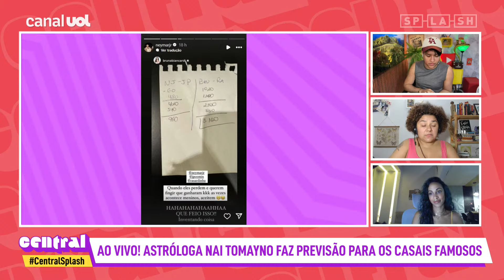Neymar provoca Bruna Biancardi em vídeo! Recaídas são perigo pro casal, diz astróloga, VEJA PREVISÃO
No Central Splash Dia dos Namorados, Dieguinho Schueng e Yas Fiorelo recebem a astróloga e terapeuta holística, Naiara Tomayno para falar sobre a previsão do amor para os signos e o futuro dos casais.

Deguinho e Yas também comentam as últimas notícias dos famosos e A Grande Conquista!